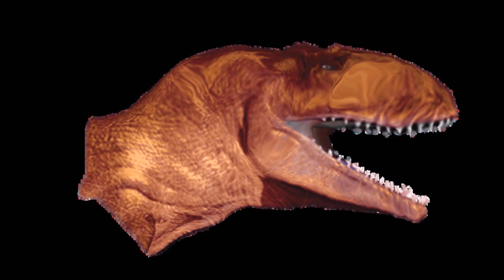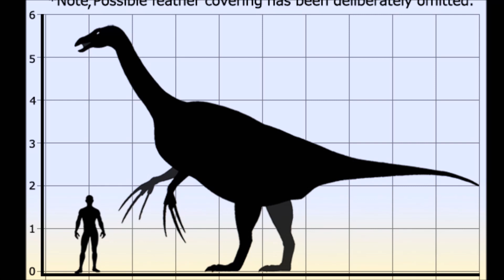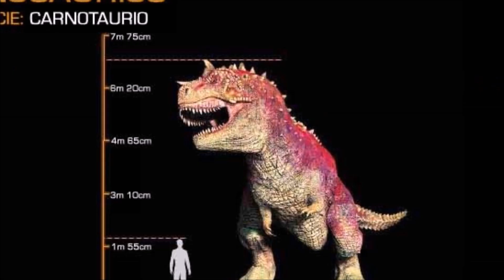Top 5 Dinosaurs I Want In Jurassic World 2 *NEW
Sources (Who Would Win Series):